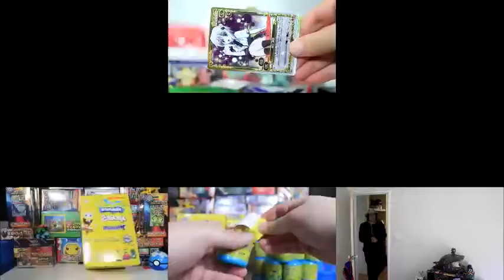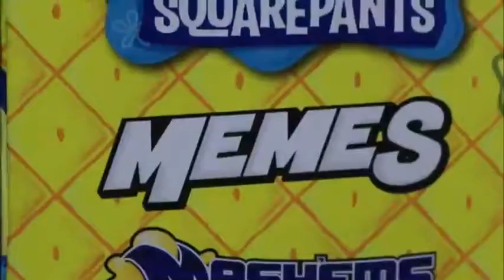maxmoefoe ytpmv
this song needs to be ytpmv'd more

Song; Kids - MGMT
Sources; 30 Spongebob Meme Toy Capsules and Am I Allowed to Open This on YouTube?

alt version here with the instrumental version of kids